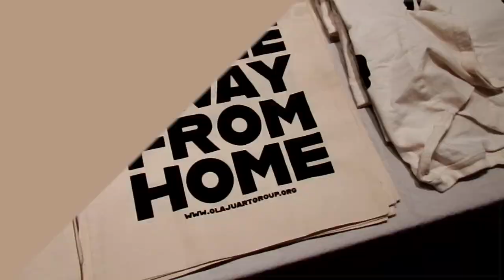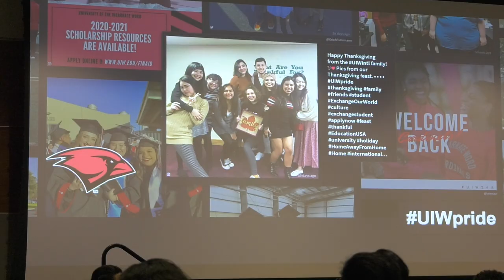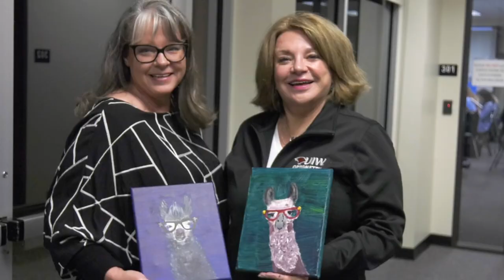Cardinal Nights EP. 4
Cardinal Nights is back and better than ever.
With a new semester comes new ideas and this time we are changing the game. Stick around for the rundown on events in sanantonio and in our beautiful uiw campus.

➼Nani @Nani_Mel
➼Jacob @jaykob
Events covered:
 African Market Festival  (Shout out to Femi for the press passes)
 Painting with a twist and Asian festival (shout out to the beautiful camera crew that went and covered this event.)